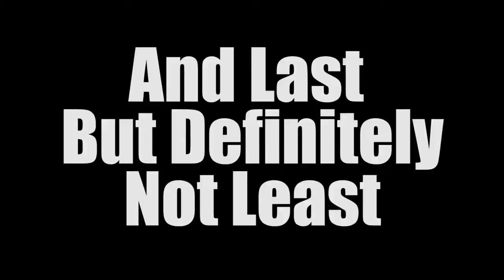2011 In Film, The Best Of... Still To Come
Part 2 from the last vid.
Films up and coming this year that I look forward to.